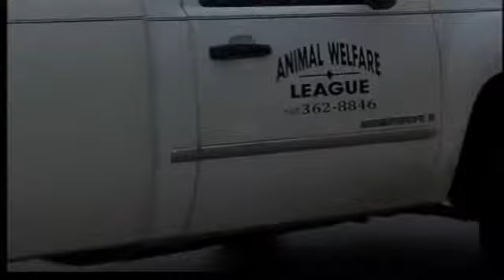Montgomery Co. Police Standoff